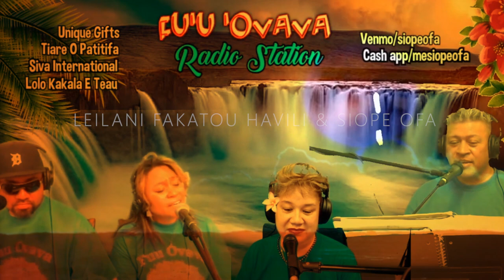SIMULATA - FUU OVAVA RADIO SHOW - LEILANI FAKATOU HAVILI - SIOPE OFA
TONGAN LOVE SONG